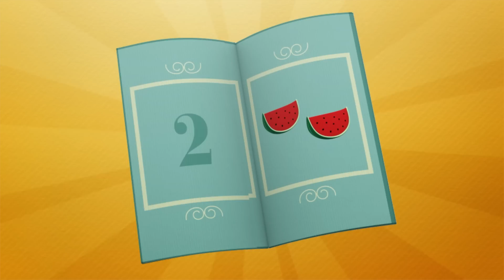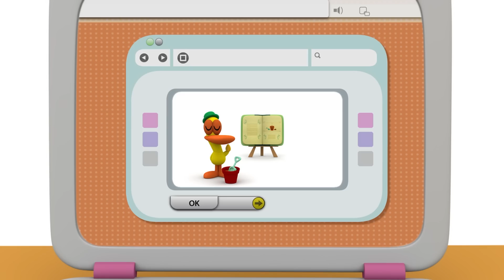💩 POCOYO em PORTUGUÊS do BRASIL - Tchau Tchau Lixo Sujo e Fedorento [121 min] DESENHOS ANIMADOS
✔️ É essencial não jogar lixo fora dos contêineres para cuidar do planeta. No mundo de Pocoyo, a água está contaminada e sai da torneira muito suja. Elly não pode fazer seu chá e Duck não pode regar suas plantas porque a água não é potável, eles passariam mal bebendo.Os amigos decidem limpar o lago cheio de lixo para que a água fique cristalina como sempre. Aprenda com Pocoyo e seus amigos nesta compilação especial a jogar o lixo nos lugares certos, separando papel, papelão e vidro do lixo orgânico que não é reciclado. Ajude-nos a cuidar do nosso planeta para que seja saudável. Use as lixeiras de reciclagem corretamente.

00:00:00 Transbordando de sujeira
00:06:01 O aniversário da baleia
00:12:04 Não no meu quintal
00:18:38 Regador mágico
00:24:40 Aprendendo a Ir Ao Banheiro Sozinho
00:26:49 A semente
00:32:49 Banho de pato
00:35:20 Pescando com Pocoyo
00:41:45 Pocoyo reciclando
00:48:13 Pato bagunceiro
00:54:07 Pocoyo conhece à Nina
01:00:02 Delícia de multifrutas
01:06:03 A dança da coceira
01:11:53 Piquenique
01:18:16 Pega Loula pega
01:24:15 Acampamento
01:30:38 Acampamento de verão
01:36:32 Brincando de esconder
01:42:50 A fazenda
01:49:14 Cadê o Pocoyo?
01:55:03 Pocoyo se dá bem

♻️ Transbordando de sujeira ♻️
Desastre ecológico: o reservatório está poluído.

🐳 O aniversário da baleia 🐳
É o aniversário da Baleia. Seus amigos perdem os presentes a caminho da festa e ficam tristes.

♻️ Não no meu quintal ♻️
Pocoyo vê que tem algumas coisas velhas que já não precisa e decide fazer uma faxina. Soninho, Pato e Elly fazem o mesmo.

💧 Regador mágico 💧
Pocoyo dá a seus amigos as poucas gotas de água que restam no regador em lugar de dar a suas flores musicais.

🌱 A semente 🌱
Pocoyo encontra uma semente.

🎣 Pescando com Pocoyo 🎣
Pocoyo e Pato estão pescando.

♻️ Pocoyo reciclando ♻️
Pocoyo e Pato encontram uns contêineres de reciclagem.

🚿 Pato bagunceiro 🚿
Pato, recém-saído da ducha, pretende se manter limpo.

👧 Pocoyo conhece à Nina 👧
Coisas estranhas acontecem ao Pato: a mangueira para de funcionar e seu chapéu se mexe sozinho.

🥪 Piquenique 🥪
Pocoyo, Pato e Elly vão fazer um piquenique.